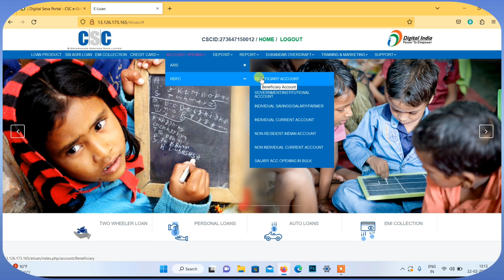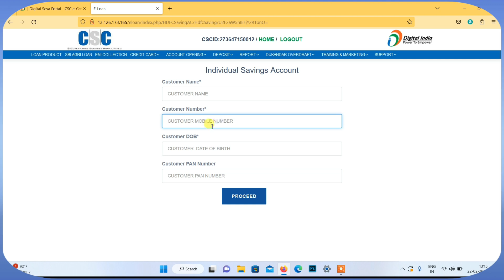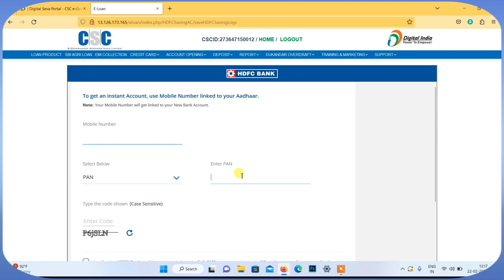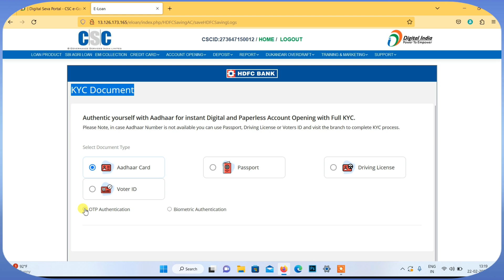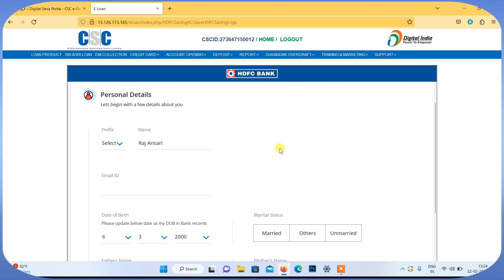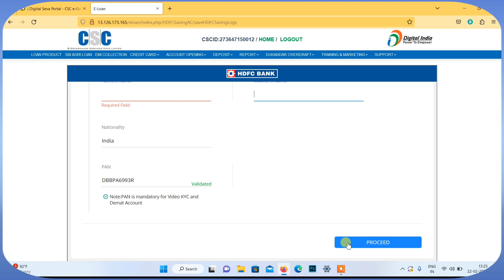csc से biomatric se Account opening kaise kre | csc hdfc biomatric se Account opening kaise kre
csc se biomatric se hdfc ka Account opening kaise kre
csc hdfc Account opening biomatric
biomatric se hdfc Account opening kaise kre
csc hdfc Account opening
csc new update vle
csc hdfc finger se Account opening kaise kre